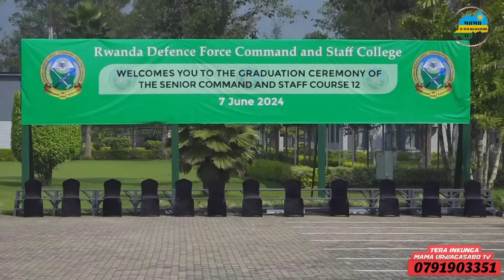MINISTER W'INGABO N'UMUGABA MUKURU W'INGABO BAHAYE IBIHEMBO ABASIRIKARE BITWAYE NEZA